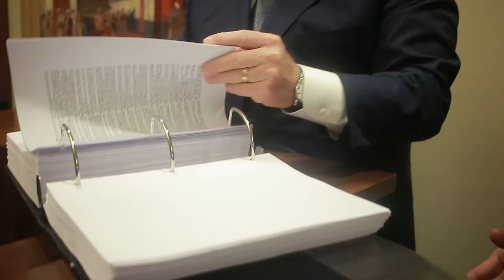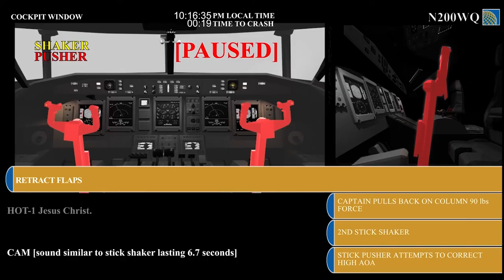Robert Clifford - Founder and Senior Partner at Clifford Law Offices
Bob Clifford is the Founder and Senior Partner at Clifford Law Offices in Chicago, Illinois. He marked his 40th year as a personal injury attorney. He talks about the care, dedication, and expertise his firm brings to all cases to support the families and individuals they serve.

Contact Clifford Law Offices for representation on complex cases including aviation, medical malpractice and product liability.